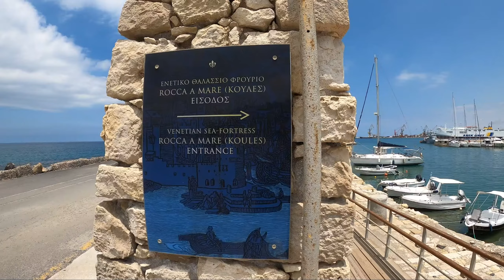VLOG | Ηράκλειο Heraklion | Μέρα 3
Η τρίτη και τελευταία μας μέρα στο Ηράκλειο!

Αφού φάγαμε ένα γεμάτο πρωινό σε μία από τις πιο διάσημες κρεπερί της Κρήτης, επισκεφθήκαμε το πιο γνωστό αξιοθέατο της πόλης, τον Κούλε, πήγαμε βόλτα στην Αγορά του Ηρακλείου και φυσικά στον τάφο του Νίκου Καζαντζάκη! Μετά, απολαύσαμε ένα μεξικάνικο γεύμα, ένα πολύ σοκολατένιο επιδόρπιο και αποχαιρετίσαμε το Ηράκλειο με ένα ξεσηκωτικό ποτό σε κλαμπάκι του κέντρου!

Όλες οι φωτογραφίες και όλα τα πλάνα είναι δικά μας.

Διαβάστε για το πρόγραμμα 2 ημερών στο Ηράκλειο που σας ετοιμάσαμε!